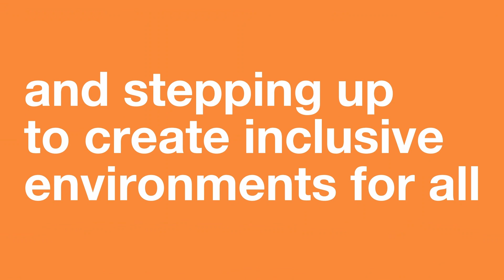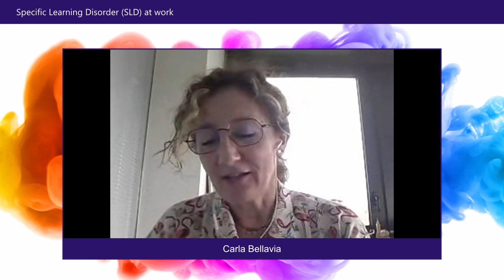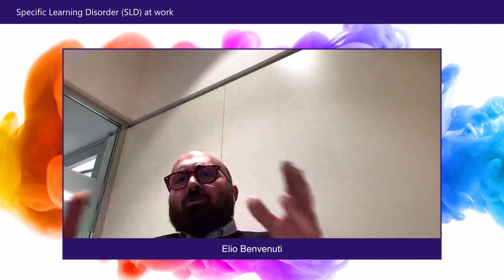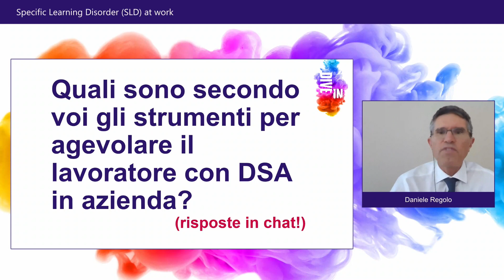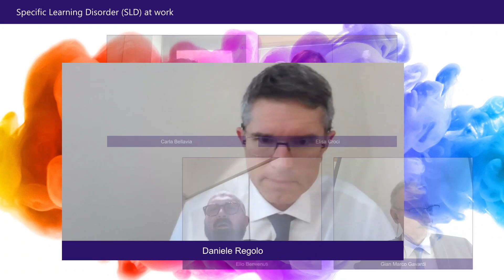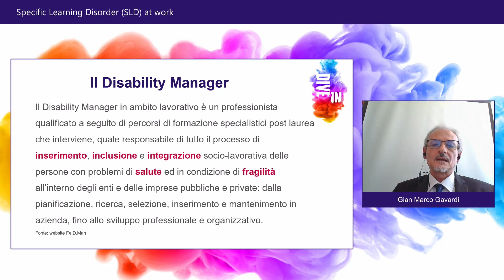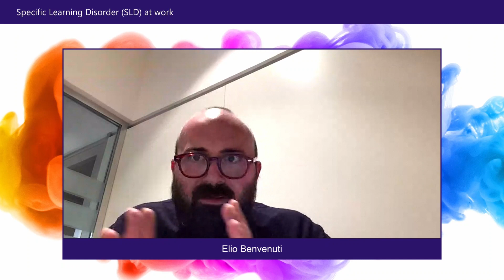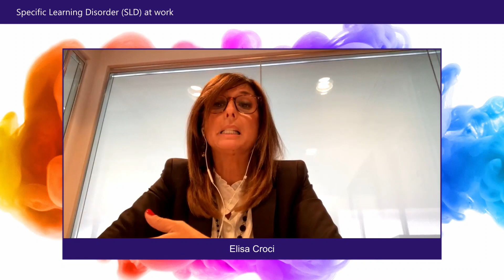Dive In Italy: Specific Learning Disability SLD at work